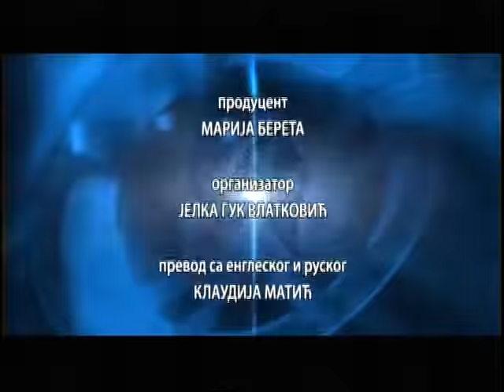DRUGI VEK - Otisci Palića 2014 - Gruzijski film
Tradicija Festivala evropskog filma na Paliću je da svake godine predstavi jednu kinematografiju sa starog kontinenta. Na 21. Paliću u fokusu je bila gruzijska kinematografija koja je u okviru Sovjetskg Saveza po uspehu i kvalitetu bila odmah iza ruske.
Međutim, i tada i danas, gruzijski film je bio i jeste nešto posebno. Zato što ga odlikuje nesvakidašnji humor kroz koji sagledava i opisuje ni malo laku stvarnost. To je humor na sopstveni račun kao sredstvo da se njime lakše kaže i preživi prava istina. Istovremeno, gruzijski film je prepoznatljiv po metafori, estetskoj doteranosti, provokativnosti i uvek izazovnoj tradiciji bilo da je u pitanju folklorna, intelektualna, umetnička i bilo koja druga. Prvi film sovjetske perestrojke "Pokajanje" u režiji Tengiza Abuladzea je gruzijski film, a prvi i jedini osvajač kanske "Zlatne palme" je Gruzijac Mihail Kalatozošvili za film "Ždralovi lete". Najveći gruzisjki reditelji koji su nastavili da rade i posle osamostaljenja od SSSR-a su: Otar Joselijani, braća Šangelaja, Georgi Danelija, Iraklij Kvirikadze i niz odličnih rediteljki kao što su Nana Džordžadze i Lana Gogoberidze.
O odnosu prema gruzijskoj filmskoj prošlosti i odlikama savremenog gruzijskog filma u emsiji "Drugi vek" govore rediteljka Rusudan Čkonija, predstavnik Gruzijskog nacionalnog filmskog centra, David Vašadze i reditelj Zaza Rusadze.
Oni će podsetiti na velike međunarodne uspehe novih gruzijskoh filmova kao što su "U cvatu" (pobednik Sarajevskog festivala), "Ostrvo kukuruza" (pobednik Karlovih Vari) ili koprodukcije sa Estonijom "Mandarine" (nominacija za Oskara) ali će govoriti i o odlikama novog gruzijskog filmskog talasa, njegovoj tematici, odnosu prema prošlosti, filmskoj produkciji i granici do koje se može ići u stvaranju slike o Gruziji kakvu imaju oni koji finansiraju film.
Urednik i autor emisije je Nebojša Popović, snimatelj je Branko Srećković, montažer Mirjana Mitrović, prevodilac sa ruskog i engleskog, Klaudija Matić.